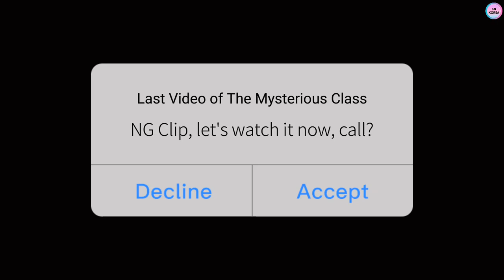TREASURE Web Drama "The Mysterious Class" NG Clip (Funny Unreleased Scenes) Highlight 트레저 "남고괴담"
TREASURE debuted on August 7, 2020, under YG Entertainment. TREASURE Fandom Name is Treasure Maker (Teume). You can check out other TREASURE's video that I uploaded above. Stan TREASURE and you'll never regret it, I promise ^-^